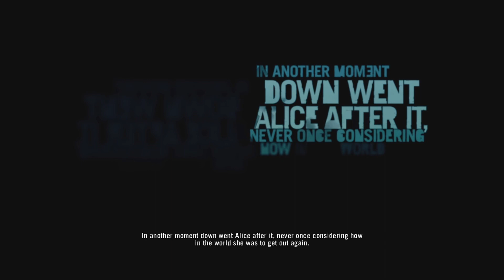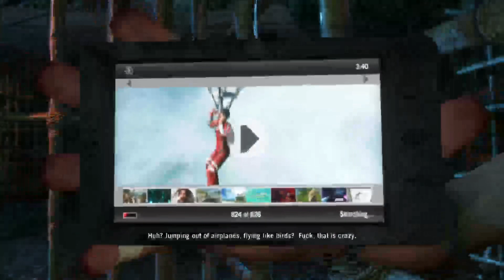Far Cry 3 - 11 Years Later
I have never played far cry before so I thought what a better way to start

This game is wild from the little bit that I’ve played I can tell this is gonna slap